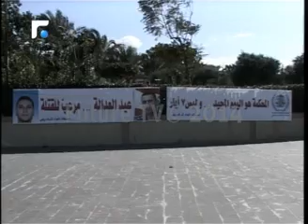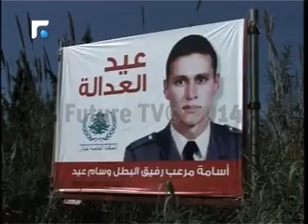دور بارز لعبه الشهيد وسام عيد في ذكرى استشهاده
جلسات المحاكمة في لاهاي اظهرت الدور البارز الذي لعبه الشهيد الرائد وسام عيد، بالتزامن مع حلول الذكرى السادسة لاستشهاده. تقرير سلمان العنداري.